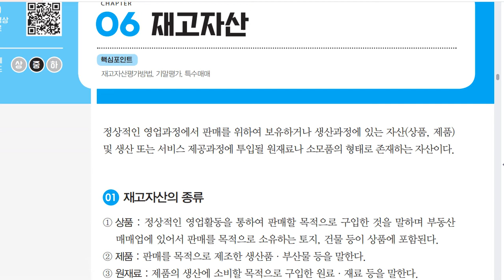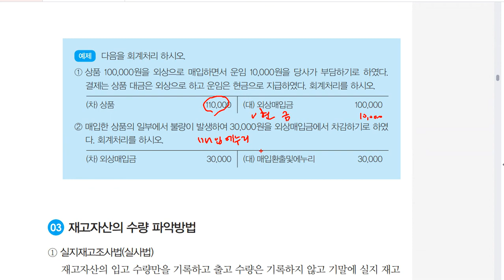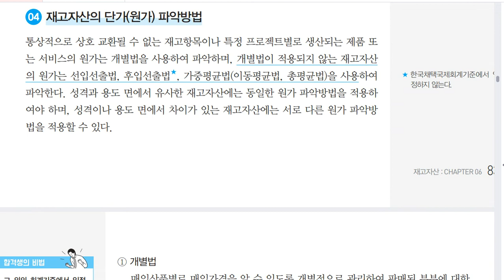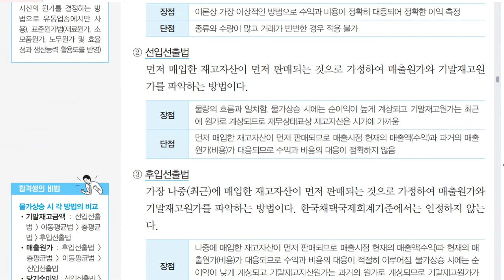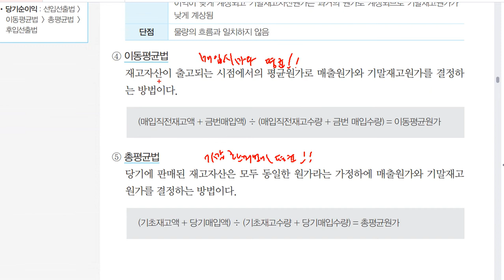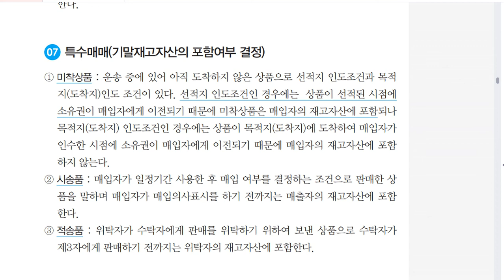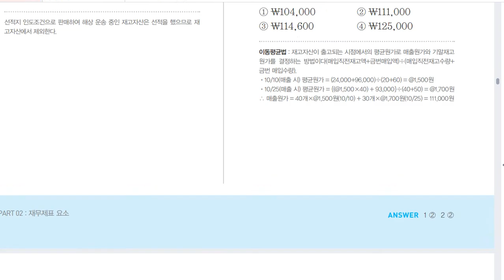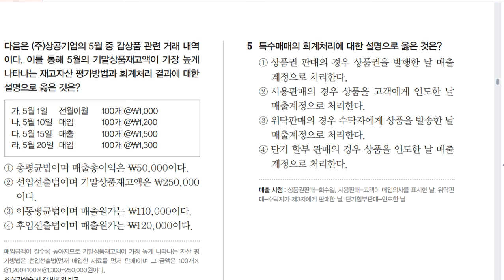[전산회계운용사 2급 필기] 재무회계 - 06 재고자산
이 동영상은 [이기적 전산회계운용사 2급 필기] 도서 내용을 바탕으로 제작되었습니다.